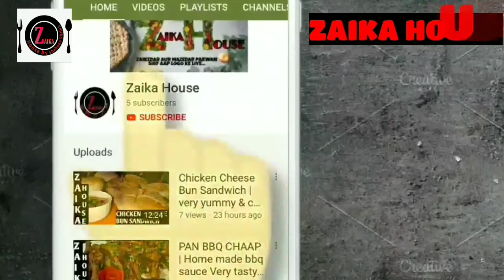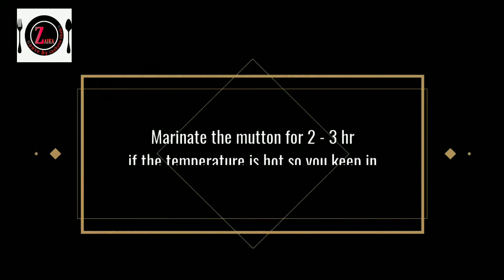BBQ ON COAL | Mutton Malai Boti BBQ | BakraEidSpecial | Secret Restaurant Tip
Hello everyone welcome to our cooking channel ZAIKA HOUSE by Shabana Shaikh. Today's recipe is very delicious & very easy, Bakra eid special. BBQ ON COAL. This recipe is very tasty & yummy which your family Espically your Kid's will love it. so when are you gonna try & comment me who was it. !

(Gulab Jamun ka meetha)

(Pan BBQ Chaap)